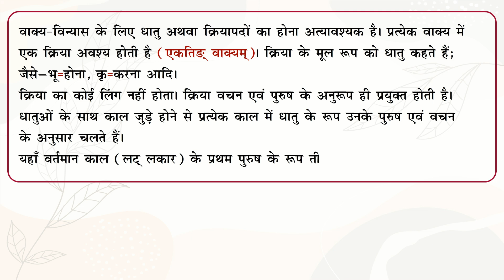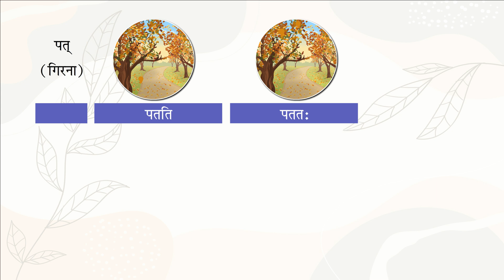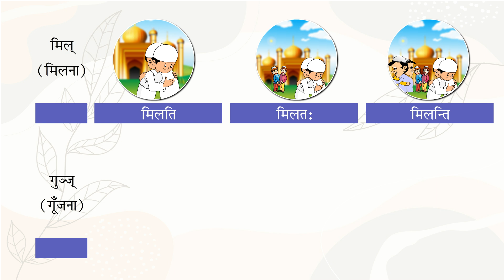धातु परिचय: (क्रियापदानि) - Prathmam_Sanskrit_Reader_Ch_3_Class-6 (Part 1)